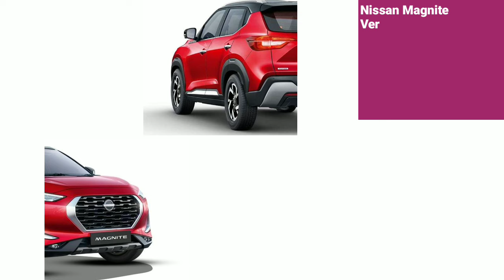Nissan Magnite XE Price in 2023 | Nissan Magnite 2023 Base Model Price | डाउनपैमेंट ₹ 80,000और किश्त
Nissan Magnite XE Price in 2023 | Nissan Magnite 2023 Base Model Price | डाउनपैमेंट ₹ 80,000 और कम-से-कम किस्त आसान फाईनैन्श प्लान